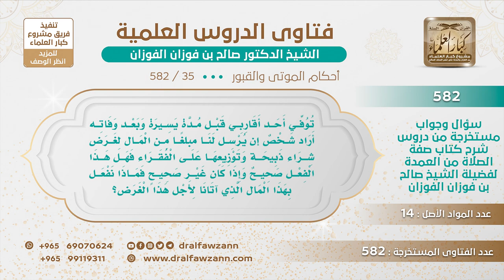[35 -582] هل تجوز الصدقة عن الميت بذبح الذبائح وتوزيعها على الفقراء؟ - الشيخ صالح الفوزان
-"السؤال: توفي أحد أقاربي قبل مدة يسيرة وبعد وفاته أراد شخص أن يرسل لنا مبلغًا من المال لغرض شراء ذبيحة وتوزيعها على الفقراء فهل هذا الفعل صحيح وإذا كان غير صحيح فماذا نفعل بهذا المال الذي أتانا لأجل هذا الغرض؟
الجَوَابُ: تصدقوا به، تصدقوا بالدراهم، الصدقة مطلوبة عن الميت، دراهم أو طعام أو كسوة ما هو لازم الذبيحة، الذبيحة يدور حولها شك وشبهة أنها مذبوحة للاعتقاد أو ما أشبه ذلك فوزعوا دراهم وزعوها دراهم أو ردوها عليه وقولوا له أنت وزعها دراهم.
للاشتراك في قناة الشيخ صالح الفوزان
سؤال وجواب من شرح صفة الصلاة ( 582 ) مقطع

للاستفسار والإقتراحات والدعم
رئيس الفريق
لمشروع كبار العلماء